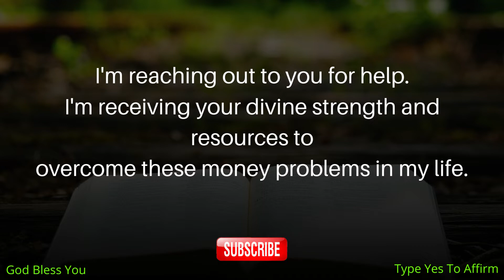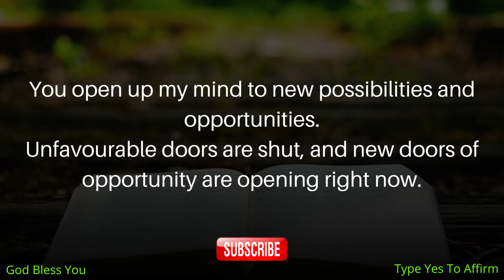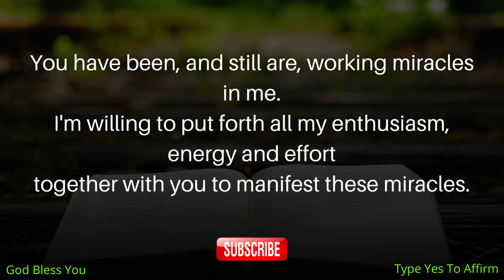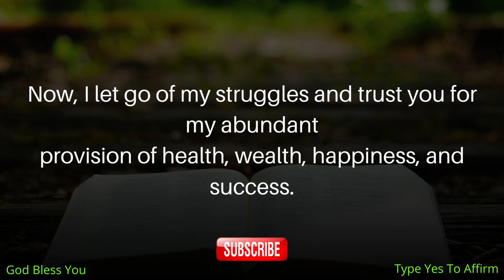11:11🌈IF YOU WANT GOD'S HELP - WATCH THIS NOW | 🌈Powerful Miracle Prayer🌈positiveaffirmations LOA#✨